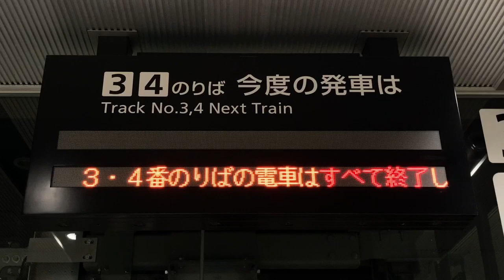【カルチ角ゴシック体16x16 スクロールフォント確認用】JR九州 黒崎駅 発車標(LED電光掲示板) 運転終了後のホーム